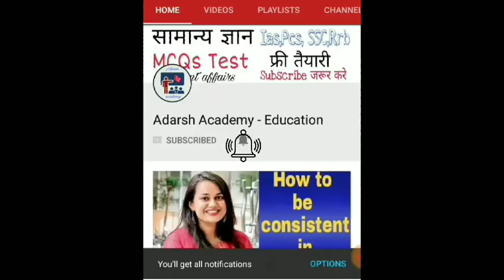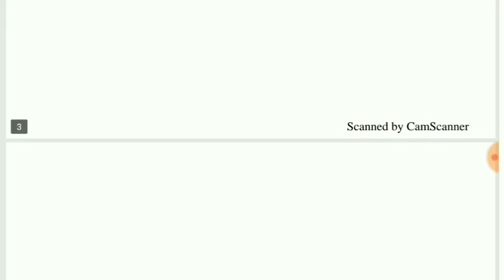13 Aug 3rd shift/Gk question alp/ gk/ga question loco pilot/Alp paper /railway alp 2018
SUPPORT_SUBSCRIBE_SHARE

"जय हिंद
वंदे मातरम"